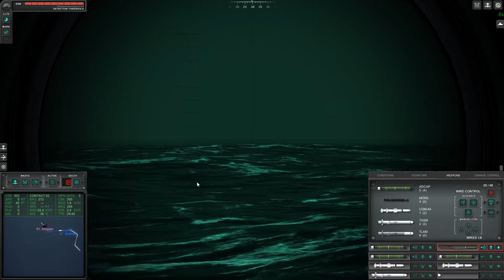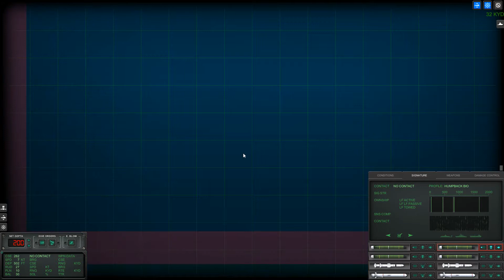Cold Waters - South China Sea - Part 03